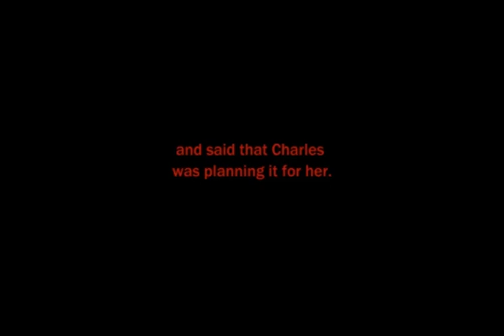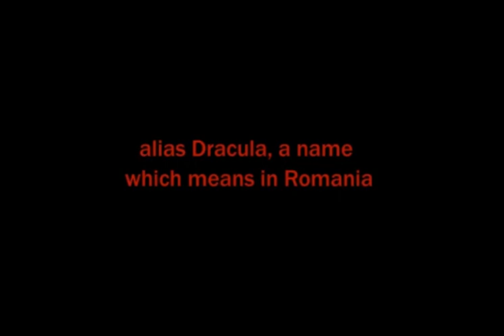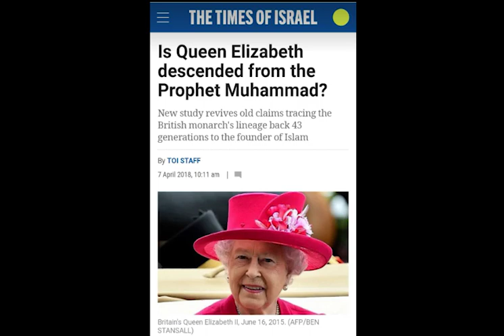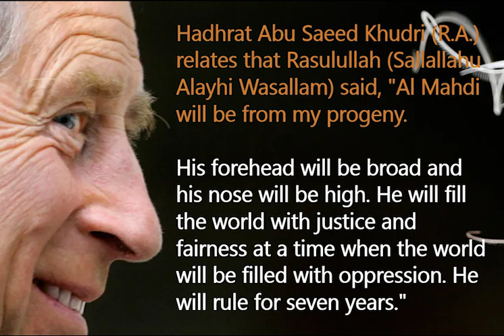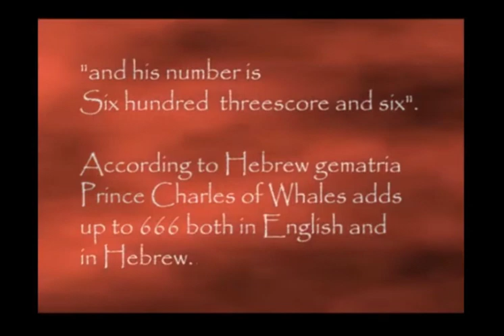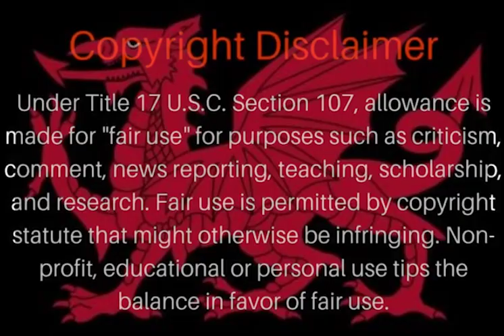Strange things about King Charles, could he be the next Mahdi?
Prince Charles became King on September 10th, 2022. Let's take a closer look at this man since we are approaching the end of this age. What part will he play in the End times? I present various startling information I found out about him. Below are links for further research:

Excerpts taken from this video: How Prince Charles is Related to Vlad the Impaler + Reptilian Correlations Historical and Bibli...